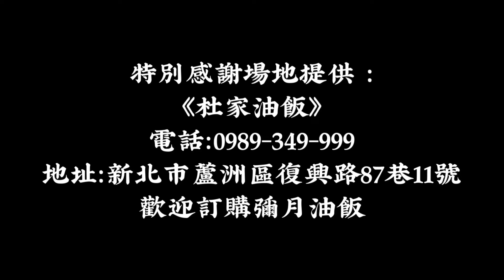8+9吃霸王餐《整人實境》【油條兄弟】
小寶吃麵錢不夠付
竟叫8+9來吃霸王餐
與店家配合無理頭的橋段
讓客人又驚又喜

地點：新北市蘆洲區復興路87巷11號
歡迎彌月油飯預定☎️ 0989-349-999
這間生意超好！我個人非常喜歡吃！推薦👍

油條兄弟yotiaobro
團長小寶miller.929
幹話大羽josh_x27
胖呆迪哥haha77543
女的柳橙orange.207
御用流氓pkops88888

🎬油條兄弟每週更新影片
🌟我們主要以（實境整人、搞笑短劇、時事二創）為主🌟
❤️喜歡記得幫我們按下訂閱YT&IG掌握第一手消息唷😊